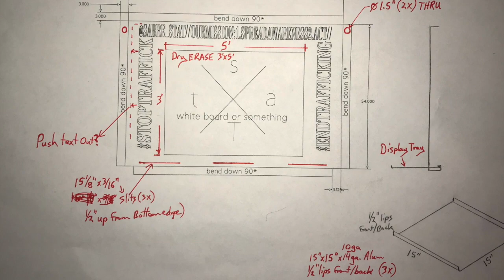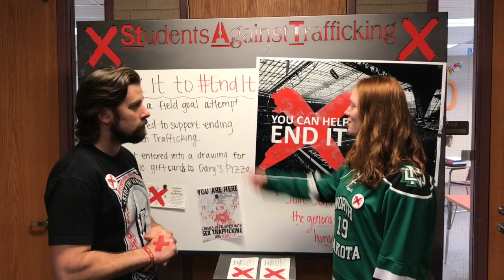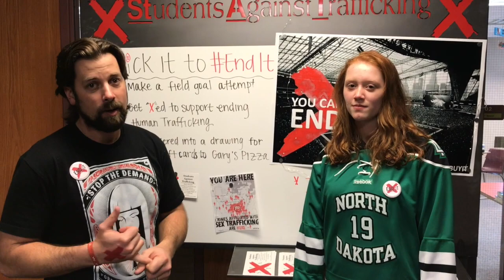StAT Club Mobile Display Project - Thanks to the SSEF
Our StAT Club Mobile display debuted for the the end of Human Trafficking Awareness month. We put together a Kick to EndIt campaign with over 100 students participating. Thanks to the SSEF for funding our Mobile Display, which will continue to inform and invite SHS students to join the fight to EndIt